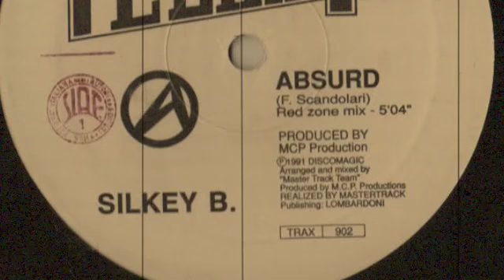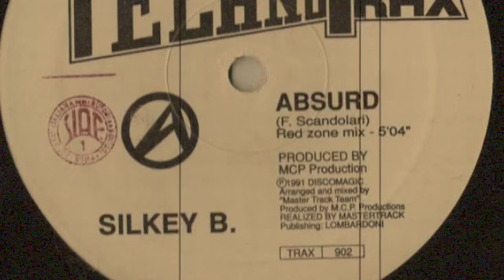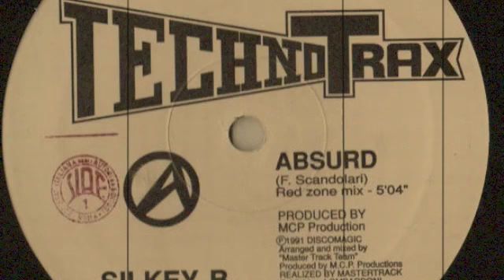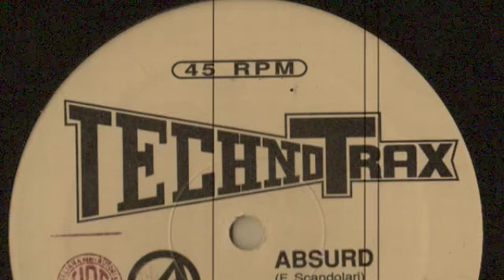Silkey B. ‎– Absurd (Red Zone Mix)